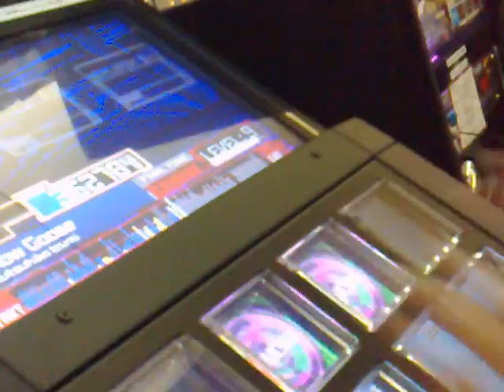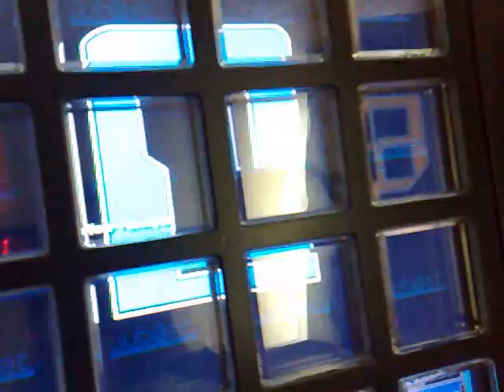Snow Goose - Jubeat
me playing jubeat in japan lol
btw eamuse name is DXHK :P